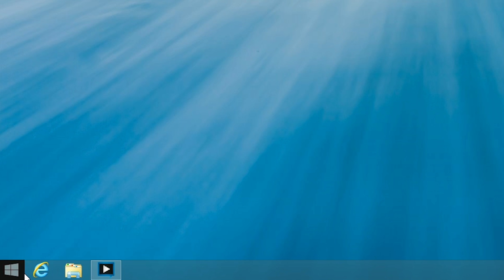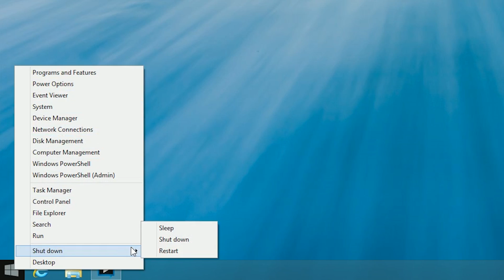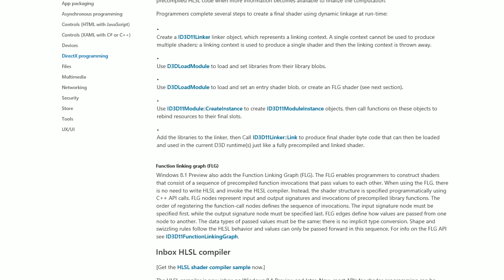Windows 8.1: Time To Upgrade?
After nearly a year of dealing with Windows 8 Microsoft is almost ready with an update that does a lot to improve Windows 8.1 on the desktop along with laptops and tablets.